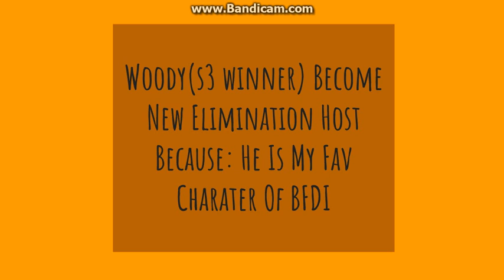TDMS1R News #3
Remains: 7/16
Merge:
Sliem - PrinceDarkStar06
Lindsay - AsrielUTCube
Noah - Jos Warrington
Jungle Knife - Blandy
Poptart - SubscribeSubscribedUnsubscribe
Blocky - 10pin8
Quartz - Sult Quartz Dice
Eliminated:
Green Eraser - Super Kuki(16th)
Skull Crown - Realm_Holder(15th)
Dominus - BestJediMaster Gamer(14th)
Scott - NoldenKMaster(13th)
Dana - GodlyGames56(12th)
Beth - TheCraziestCherry17(11th)
Haroid - SilverKoopa888(10th)
Denis - TheBigWhiteGun(9th)
Ezekiel - Reviloja752(8th)
Token Bank:
Sliem - DT
Lindsay - IT,IT
Noah - IT
Jungle Knife - nothing
Poptart - RT
Blocky - IT
Quartz - IT